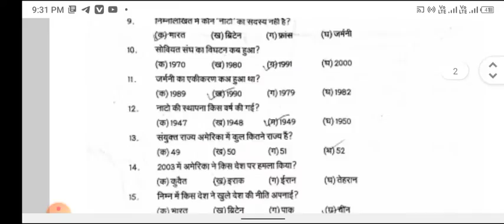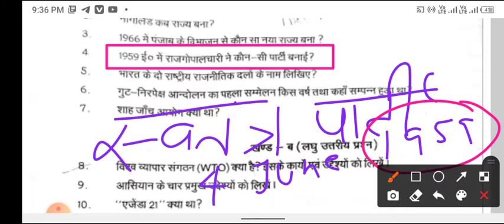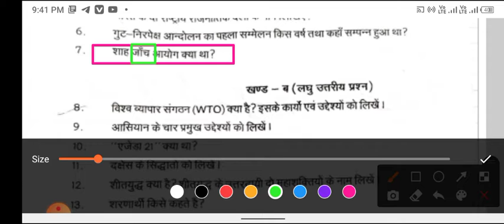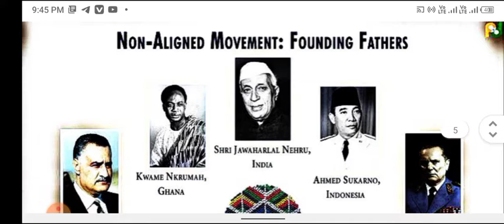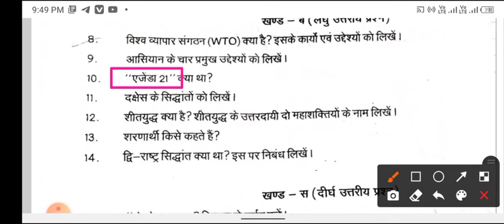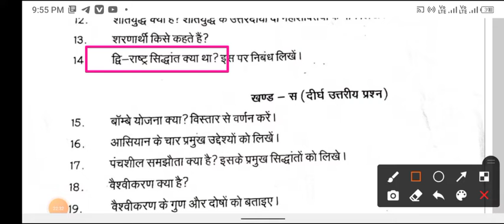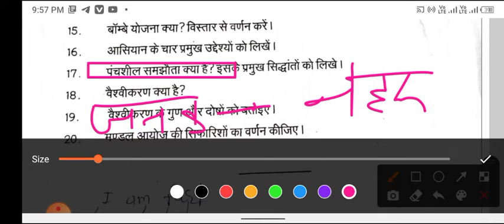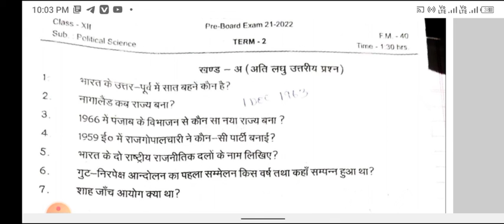झारखंड प्री बोर्ड एग्जाम 2021-22 इंटरमीडिएट कला Political Science 2021-22 Second Terminal Exam.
झारखंड इंटरमीडिएट
झारखंड इंटरमीडिएट पॉलिटिकल साइंस 22122
Jharkhand Board political science inter arts important questions
political science Jharkhand Board intermediate important question 2nd terminal examinations
Bharat ke uttar purv mein santan raja ka naam 1959 में राजगोपालाचारी द्वारा कौन सा पार्टी बनाया गया था
सहयोग का संबंध किससे है
सहा जांच आयोग का संबंध
गुटनिरपेक्ष आंदोलन से आप क्या समझते हैं
भारत का राष्ट्रीय विदेश नीति क्या है
विश्व व्यापार संघ की स्थापना कब हुआ आज का हेड क्वार्टर कहां है मुख्यालय कहां पर हुए कुल कितने
एजेंडा 21
एजेंडा 21 को और किस नाम से जाना जाता है
एजेंडा 21 का अब तक कुल कितना बैठक हो चुका है
द्विराष्ट्र सिद्धांत किसने दिया
शांति से
शरणार्थी से आप क्या समझते हैं
शीत युद्ध के बारे में विस्तार करें
मुंबई योजना का उद्घाटन कब
1944 में मुंबई योजना का आरंभ हुआ
अनुच्छेद नंबर 340 के तहत भारतीय संविधान पिछड़ा वर्ग आयोग का गठन किया गया।